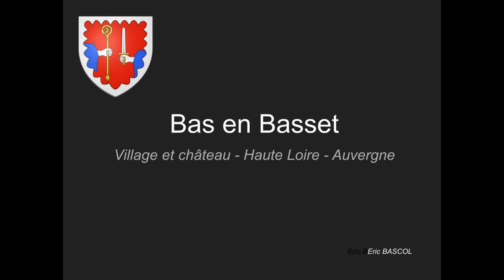Bas en Basset - Haute loire - Auvergne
Le village, l'église et l'imposant château de Bas en Basset, le château de Rochebaron qui domine la vallée.